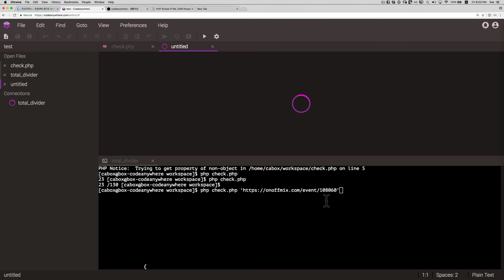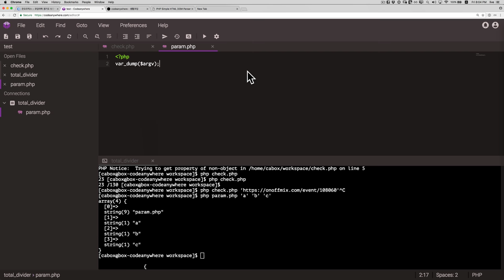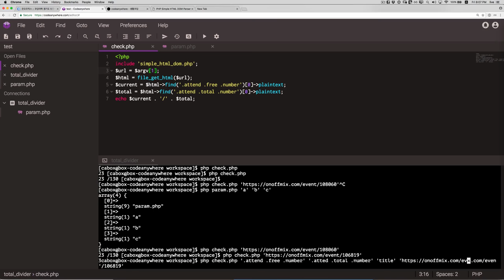Web Dropper 3